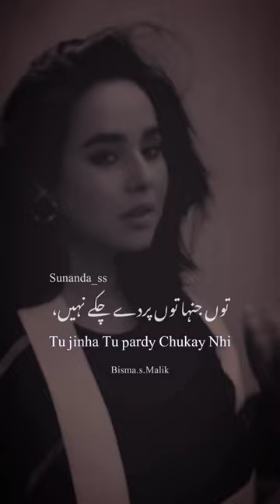Urdu/Hindi Shayari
whatsappstatus whatsappstatusvideo sunandasharma sunandasharmanewsong urdupoetry urdushayari hindishayari punjabi shayari bismashehzadi poetry (shayari) ft. sunanda sharma